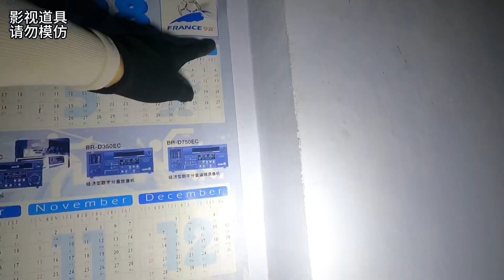老房子内惊现几十具棺材，会有什么秘密呢？